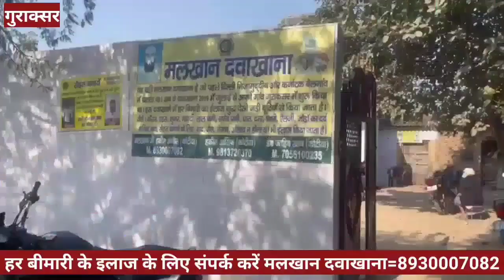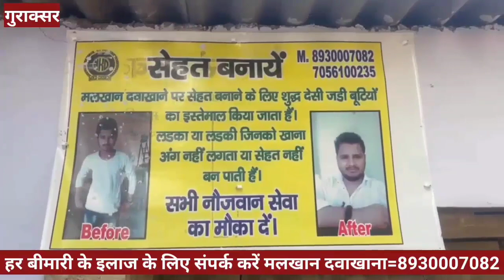दोस्त के साथ मिलकर पत्नी ने रची साजिश पुलिस जुटी कार्रवाई में...